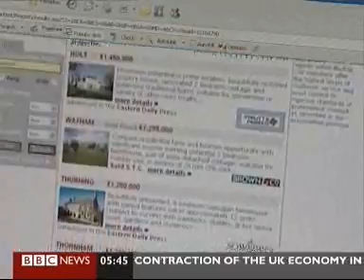BBC News Adspend 30 09 09 0545